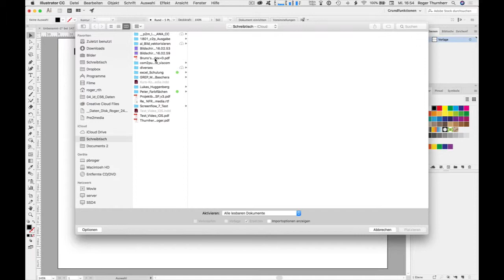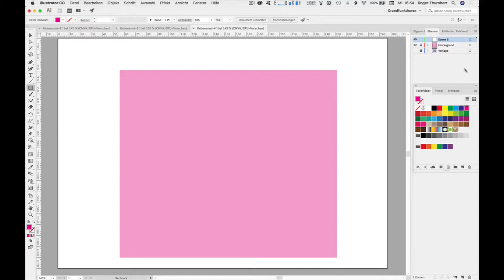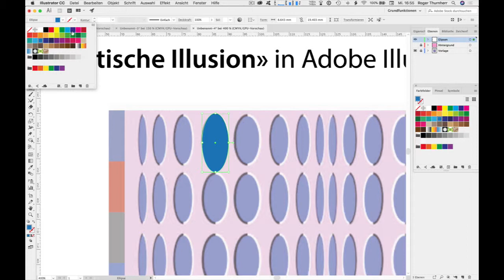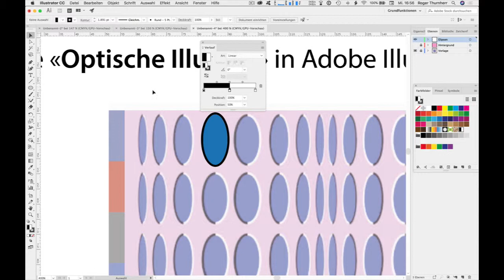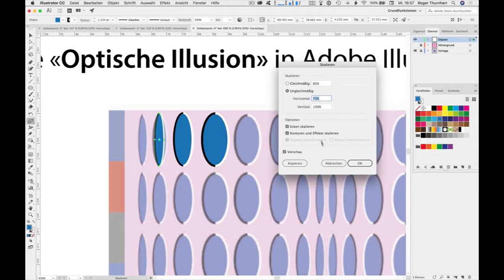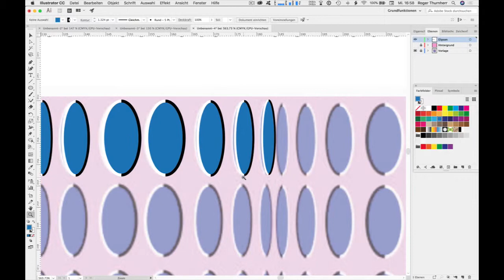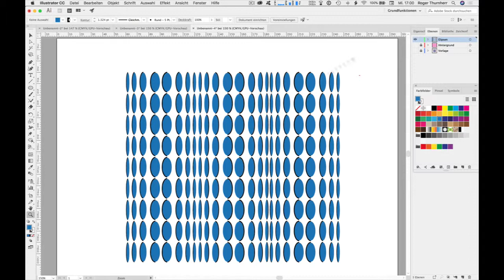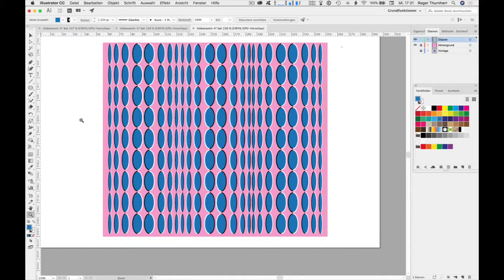Adobe Illustrator CC 2018 – Wir erzeugen eine optische Illusion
In diesem Adobe-Illustrator-Lernfilm wird erklärt, wie man eine optische Illusion erzeugt. Mit einfachen Mitteln. Schnell erstellt. Wirkt am Bildschirm.